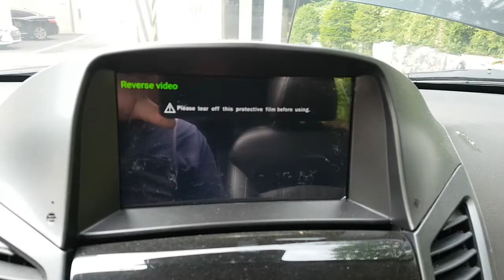2017 ORLANDO HK610296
2017 ORLANDO HK610296